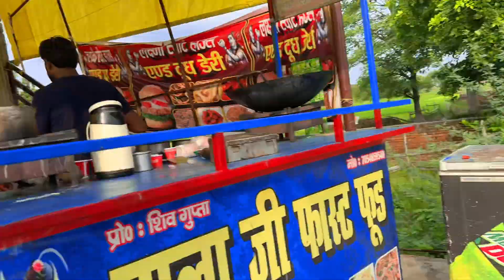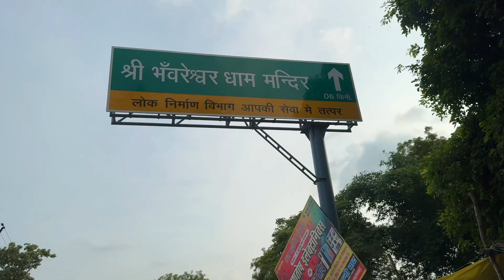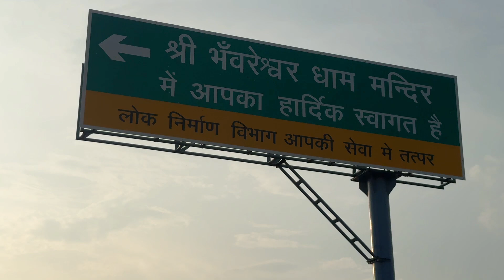श्री भवरेश्वर शिव मंदिर🚩सिधौली रायबरेली ||bhuvneshwran temple || officialriya__009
Just Before, Sai River Bridge, Rampur Sudauli, Barenda, raebareli, Uttar Pradesh 229301
Bhavreshvar Mandir Location 📍

प्राचीन शिवालयों में शुमार भंवरेश्वर महादेव की महिमा निराली है। भक्त बताते हैं कि यहां का शिवलिंग द्वापर युग का है। महाबली भीम ने इसकी स्थापना की थी। जब पांडवों को वनवास हुआ था तब इसका नाम भीमाशंकर था। कहते हैं कुर्री सुदौली स्टेट की गायें यहां त्रयंबक नामक वन में चरने आती थी। लौटने पर सभी गाये महल की गौशाला में दूध देती, लेकिन एक गाय दूध ही नहीं देती थी। जब यह बात महल में फैली तो इसकी पड़ताल की गई। तब पता चला कि वन में एक स्थान घनी झाड़ियों से घिरा था, वहीं रोज वह गाय अपना दूध चढ़ा आती थी। जब उस स्थान की सफाई की गई तो मूर्ति दिखाई दी। तब उसी स्थान पर चबूतरा बनवाकर एक झंडा गाढ़ दिया गया और तब इसका नाम पड़ा सिद्धेश्वर। बाद में मुगल शासक औरंगजेब इधर से सेना लेकर गुजर रहा था तो हठ वश  उसने शिवलिंग की खुदाई शुरू कर दी। उसने जितना खोदवाया उतना ही विशाल शिवलिंग मिलता गया। आखिरकार जब अंत नहीं मिला तो सैनिकों से शिवलिंग की तुड़ाई शुरू करवानी चाही, लेकिन भंवरों ने सैनिकों पर हमला कर दिया। यह देख औरंगजेब ने क्षमा मांगी और एक गुम्बदनुमा छोटी सी मठिया बनवाई। तब इसका नाम भंवरेश्वर पड़ा। बाद में मंदिर का जीर्णोद्धार कुर्री सुदौली स्टेट ने कराया। मंदिर की पूजा-अर्चना की जिम्मेदारी गोस्वामी परिवार के पास है। सावन मास में लाखों श्रद्धालु यहां जुटते हैं। मनौती मांगते हैं।

THANK YOU 🙏 SO MUCH GUYS & KEEP SUPPORTING ME!❤️🙏☺️